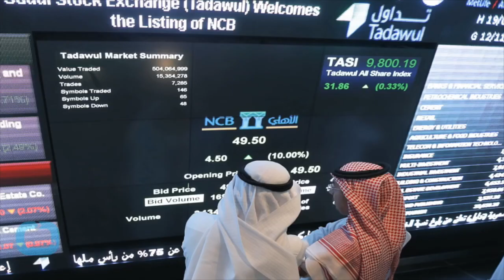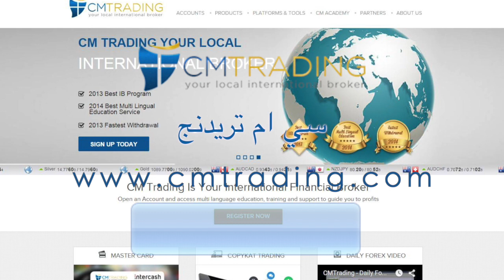معطيات عن البورصات العربية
سجلت اسواق المال العربية في معظمها تراجعات كبيرة بسبب تدني اسعار النفط والتوقعات ان تواصل اسعار الاسهم الانخفاضات